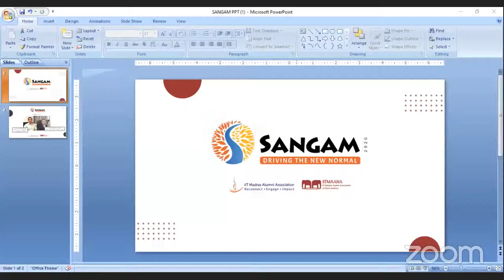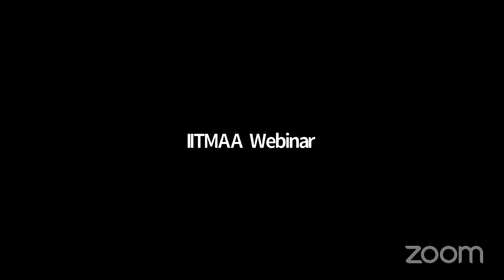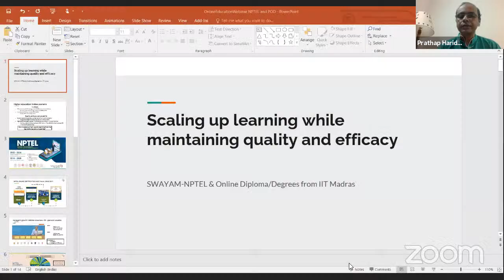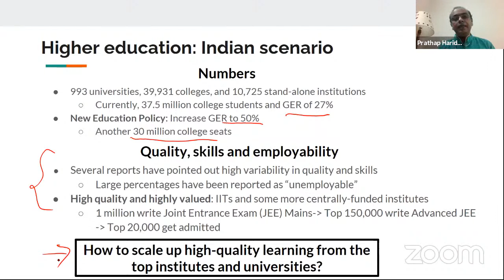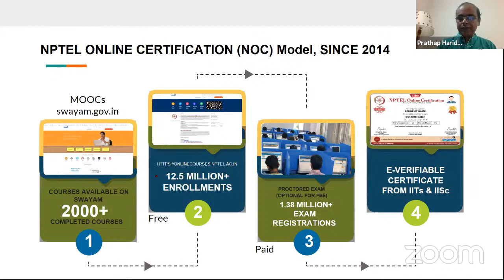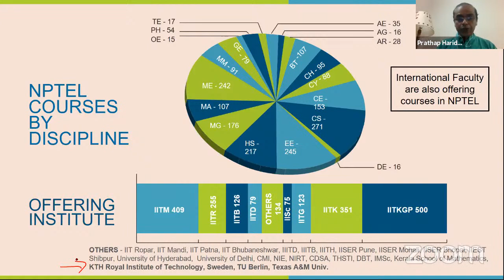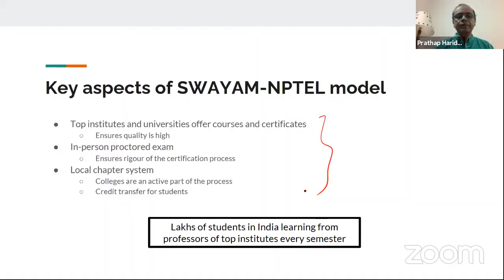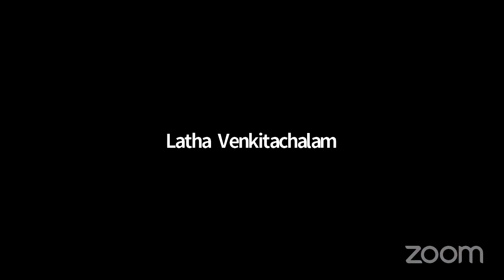IIT Madras' Online Education, Scientific and Technological contributions to Nation Building